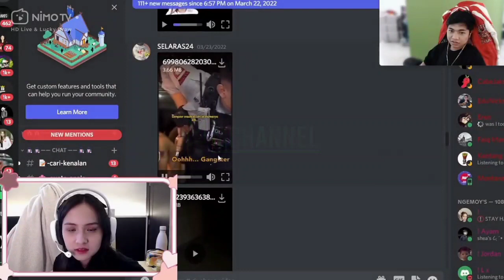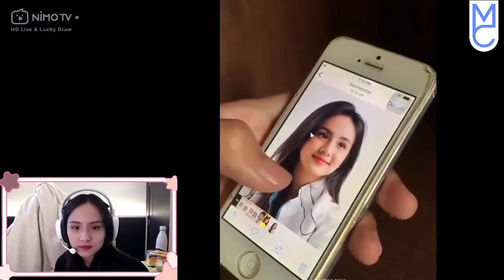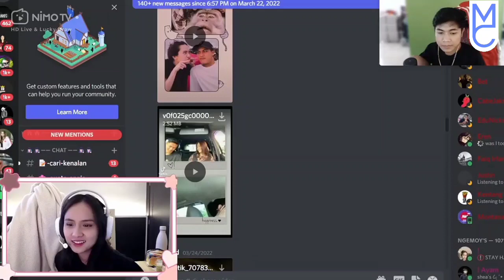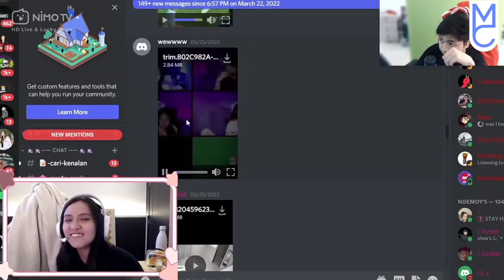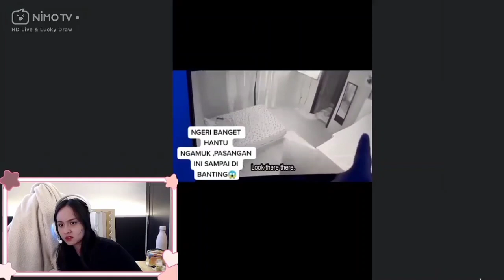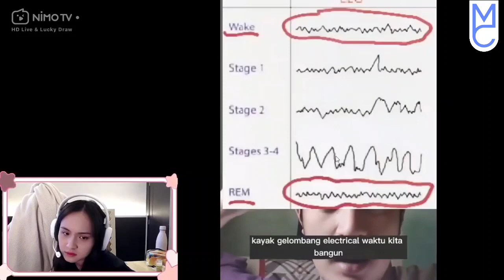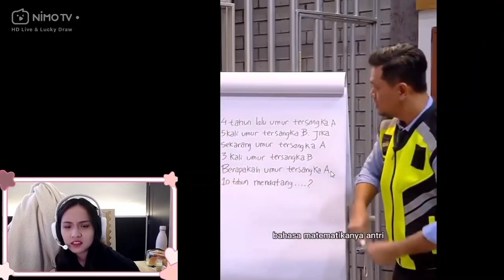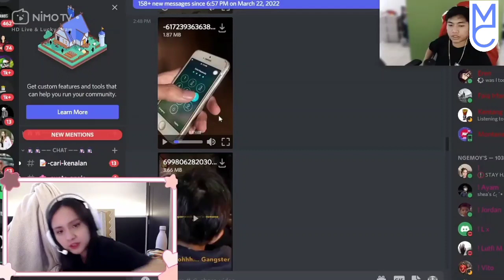ANGIE NGAKAK DENGER JOKES ACARA LAPOR PAK🔥ANGIE REACTION DISCORD PART 65🔥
Dukung Channel ini Agar Selalu Bisa Menghadirkan Konten-Konten Yang Menghibur Untuk Kalian, 1 Dukungan Dari Kalian Sangat Berarti Bagi Saya, Thanks🔥